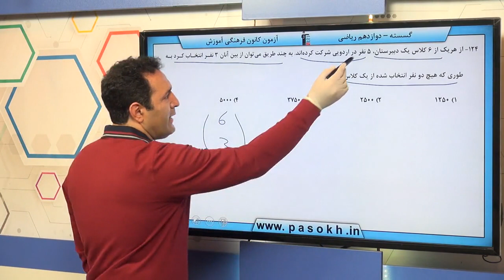پایه دوازدهم رياضي رياضيات گسسته دوازدهم تركيبيات شمارش سوال 124 درصد پاسخگویی 28